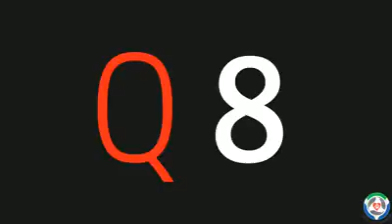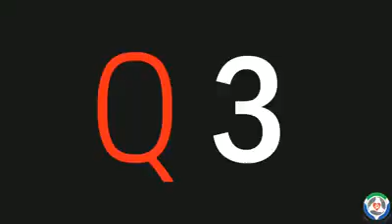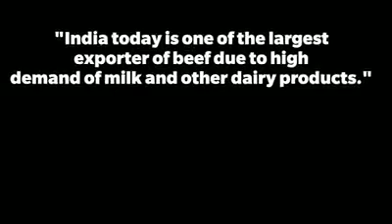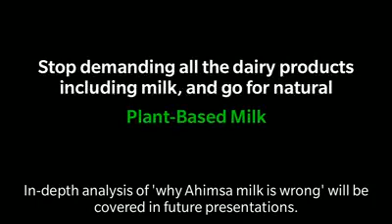Answer these 15 question before drinking milk.. dairy is equal to beef